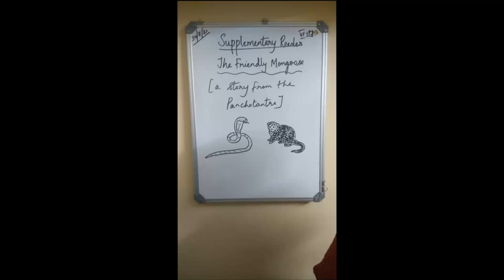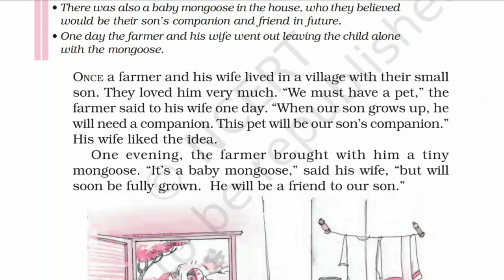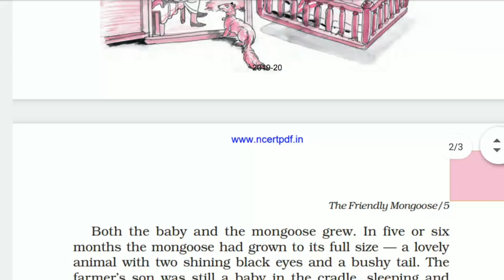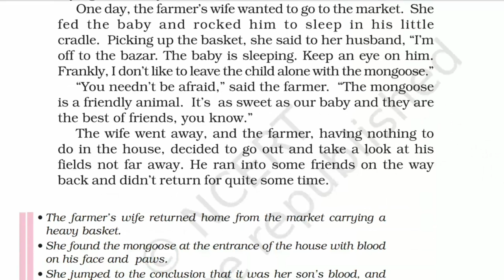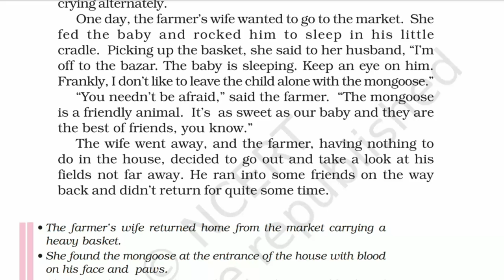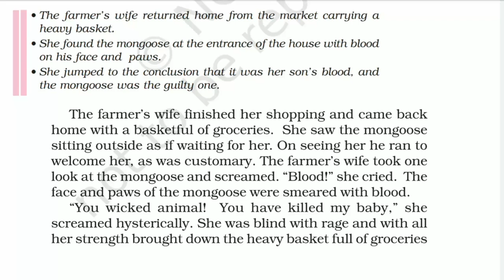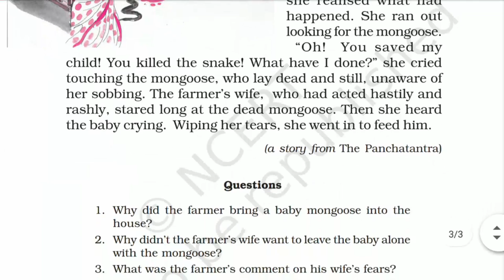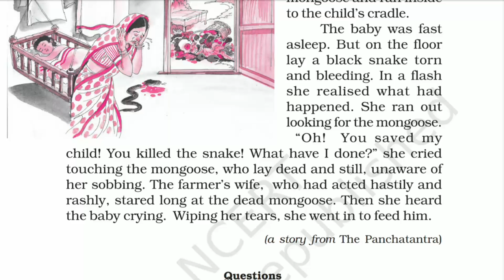avkzd VI English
The Friendly Mongoose( Supplementary Reader Grade-VI)